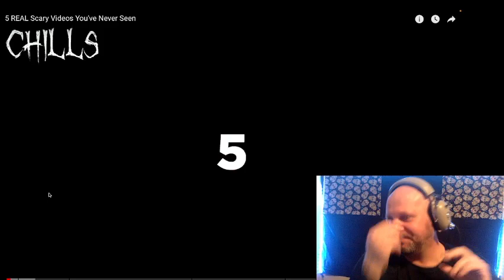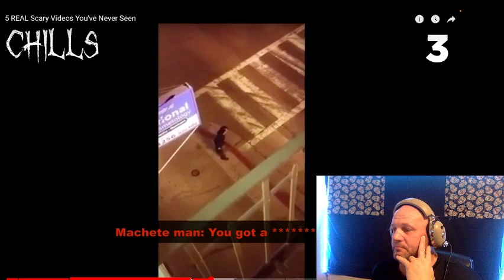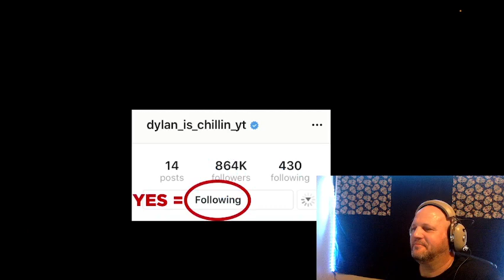CRAZY MACHETE MAN. DRIVER THAT HATES CYCLISTS. ANGER ISSUES EVERYWHERE!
REACTION TO CHILLS, 5 VIDEOS YOU HAVE NEVER SEEN.  SOME PEOPLE NEED TO GET PUNCHED.